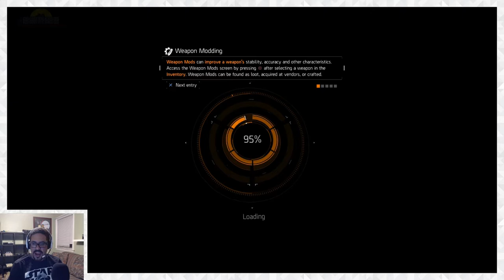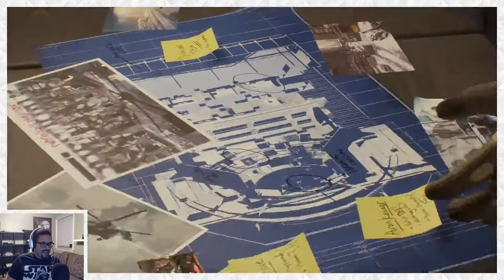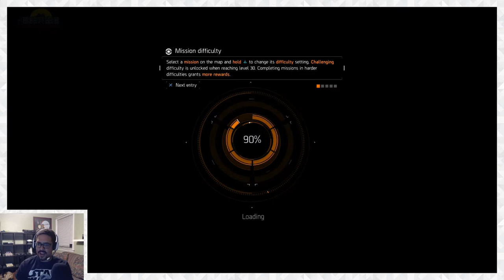THE DIVISION THURSDAY | Stream (Part 23) - Students of Gaming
$10 gift card (PSN, XBLA, Nintendo Online, Steam, or Google Play)giveaway every 50 subs. One entry per person. You must be at least 13 years-old to enter the giveaway. Entries will be accepted during the stream in which the sub goal is achieved. If the sub goal is reached at a time where the channel is not streaming, then the giveaway will happen on the next stream. We reserve the right to revoke the results of the giveaway, including the prize, if the channel is purged of at least 5 subs and artificial inflation of the sub count with multiple accounts is suspected. Entries must comply with YouTube community guidelines, found YouTube is not a sponsor of your contest and entry in these giveaways releases YouTube from any and all liability related to your contest. No personal data collected during these giveaways will be used for any purpose other than communication with the giveaway winner.

Twain and KY are Students of Gaming.

Steam - studentsofgaming